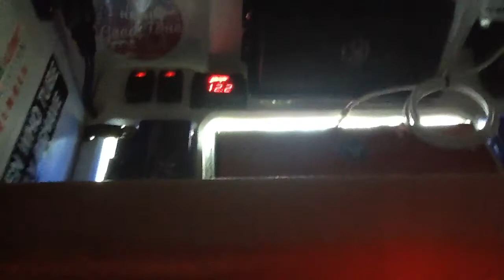Baddest Ice Chest Stereo On The River